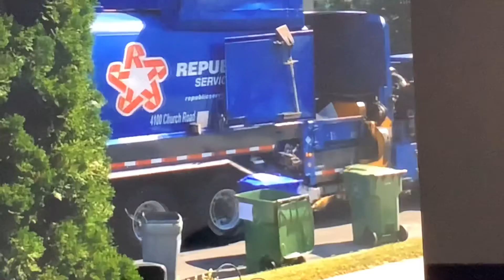August 6, 2021